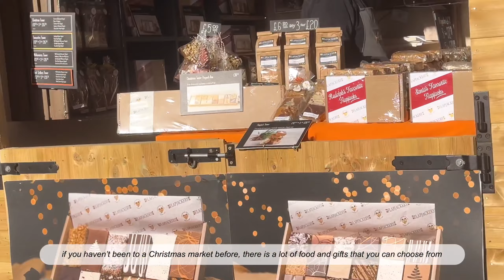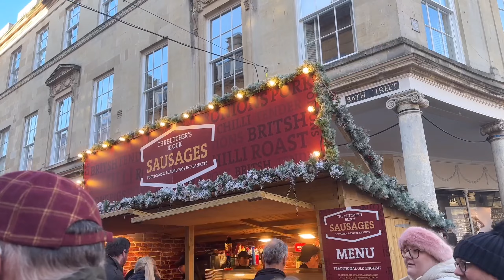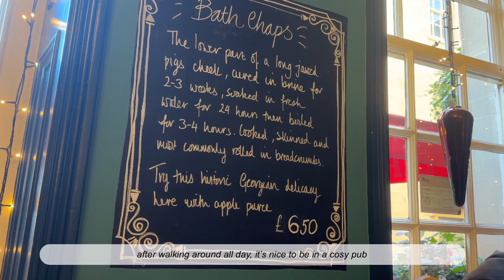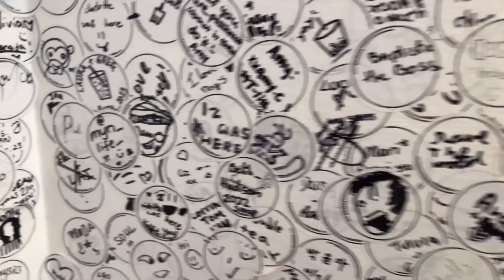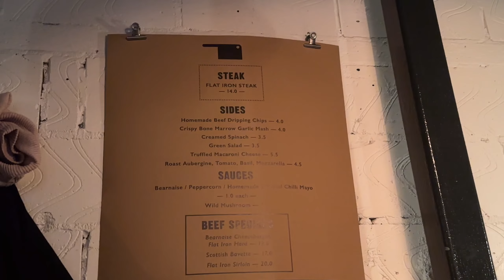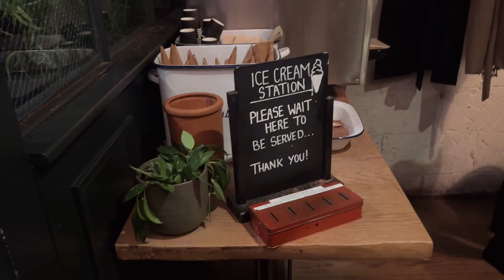christmas 2023 in bath & london🎄festive market, food and lights | uk vlog | myn_life_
It’s the festive season here in the UK! If you’re ever visiting the UK, December I think is the perfect time, the streets light up and each city has their own local Christmas markets!

♪ Marshmallow (Prod. by Lukrembo)